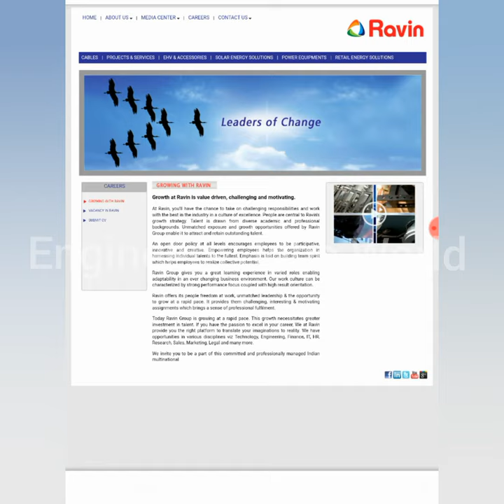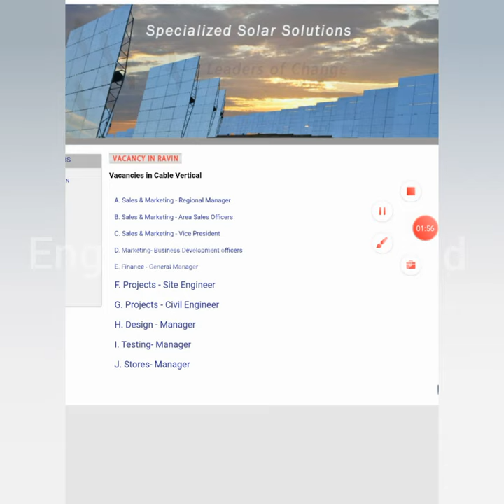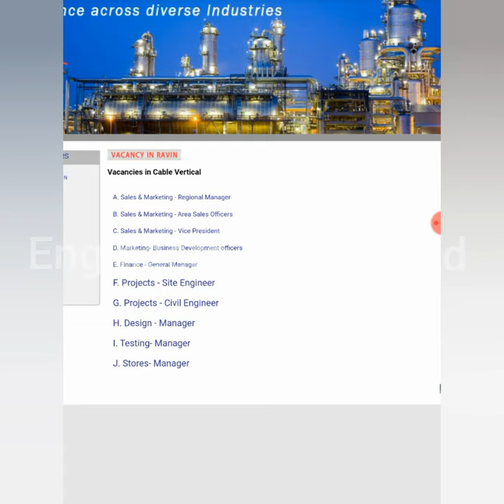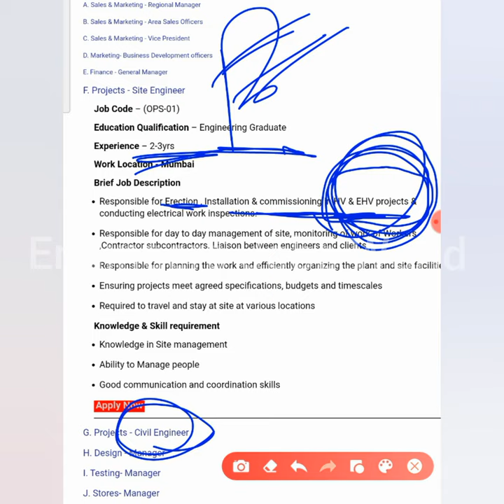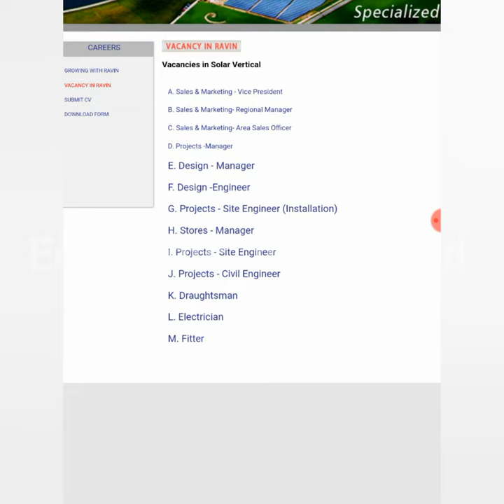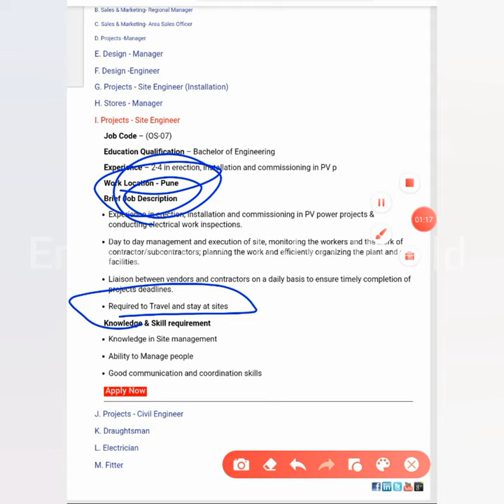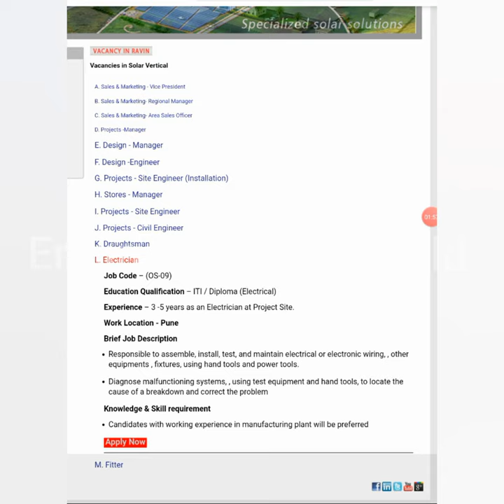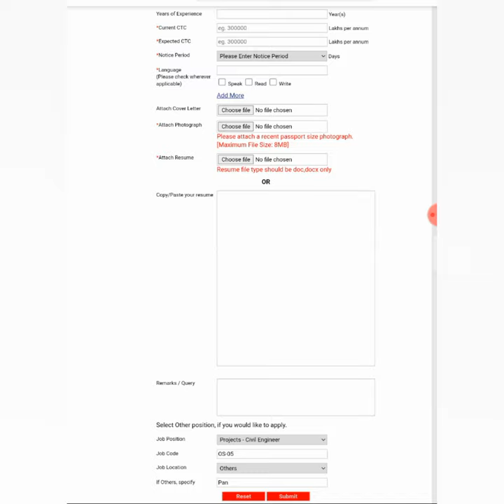Civil Engineer Jobs |Electrical Engineer Jobs |Mechanical EngineerJobs| Latest Jobs|Ravin Group jobs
Covering letter for Email and Resume formats)

latest jobs,
engineers jobs
Mining Jobs,
10 based jobs
12pass jobs,
BPO jobs
Gaming Jobs,
Calling Jobs
freelancing jobs,
Backend jobs
NHAI Jobs,
Metro Jobs,
adani jobs,
IIT Jobs,
Ministry Jobs,
NPCC jobs,
Refinery Jobs,
ISRO jobs,
Railway jobs,
Adani jobs,